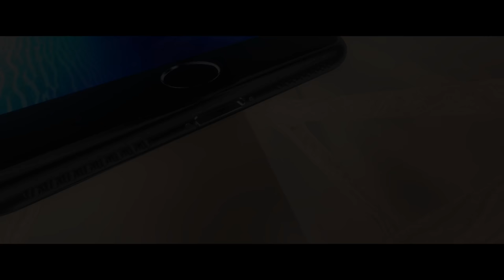Fly Fishing A Remote Creek For Native Brook Trout! ( Before Opening Day 2019 )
Today went fly fishing on a remote creek for native Brook Trout! This footage was before opening day 2019, and will have a awesome opening day video coming up! Trout fishing this awesome creek was one crazy experience! Drove a good 1 and a half hours to get to this stream, and luckily it payed off big time! For a Native Brook Trout stream, this is considered a pretty big creek. What a great time I had fly fishing this awesome trout stream! It was slow in the beginning, but the bite really picked up once it warmed up a bit. Was Almost like someone flicked a switch lol. Can't wait to upload my opening day 2019 video, but had to put this video up first hahaha. Had a great time fly fishing with my dad, and know it's definitely a day he won't forget in a long time! Will absolutely be trout fishing this native brook trout stream again in the future! May have been a road over that huge hill in the end, but other than that this stream truly was in the middle of nowhere! Big shout to Wolly Bugged for telling me about this brook trout stream! What a awesome trout stream this is, and can't wait until next time! Weird thing is I didn't catch much trout, tons of really nice sized fallfish!!!

ANNOUNCEMENTS:

As you guys know the fishing report this past winter was not a good one for me hahaha! Now since the weather is finally starting to warm up, the trout should be much more ready to take! As you can tell from this awesome native brookie video. Gotta tell you, seem to get better at fly fishing each time I go out! Once again, hope you enjoyed the video!!!

MERCH!

Merch links are below, be sure to purchase some merch if you haven't yet. Got tons of options to choose from! Sweatshirts, t - shirts, and more!

WolfPack Performance Fishing

Are a great apparel company with lots of great gear! Come rep the pack now!

Aquarius Rods

Is an awesome custom rod company that makes very quality made rods. Check them out, website link is below.

Nikko Baits

This company offers some amazing soft plastics! All their plastics are biodisintegratable (fancy word for will denigrate over time without hurting the overall health of a stream or body of water). Their online store has a ton of variety to choose from! My personal favorite lol of course is the artificial wax worms hahaha. Link to their website is below.

Shady Rays:

This sunglasses company have some of the most affordable shades on the market! If you want a good pair of fishing glasses, and don't want to spend 100s of dollars, this company is the place for you! Tons of different styles and makes for super cheap! My favorite are the x - series! They are perfect for fishing!